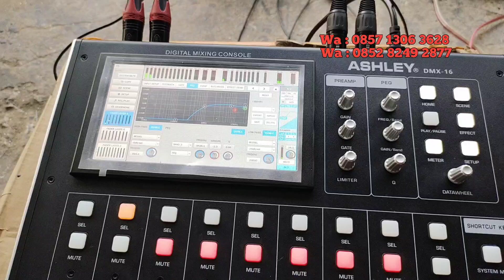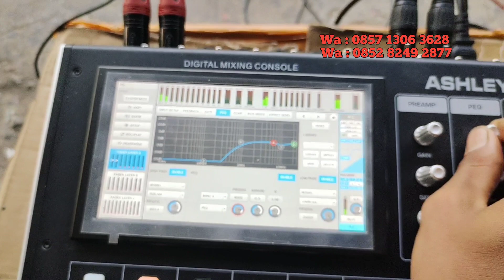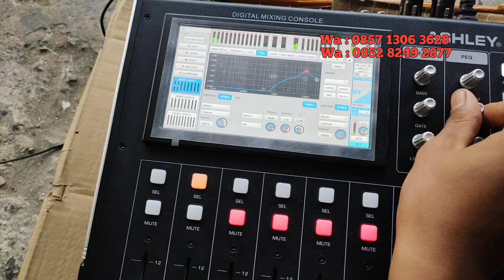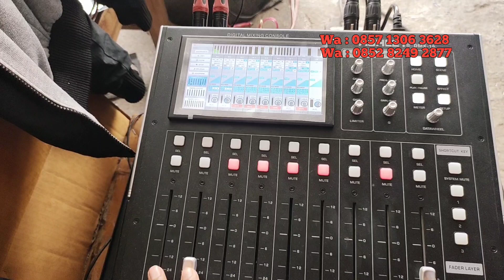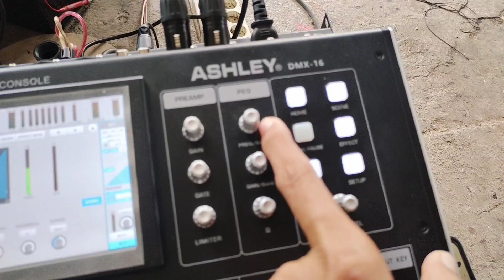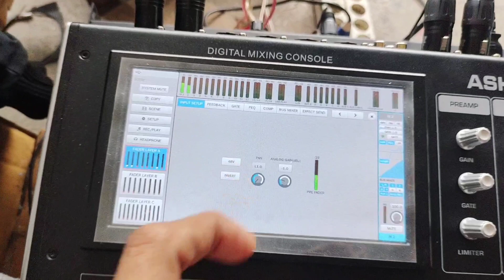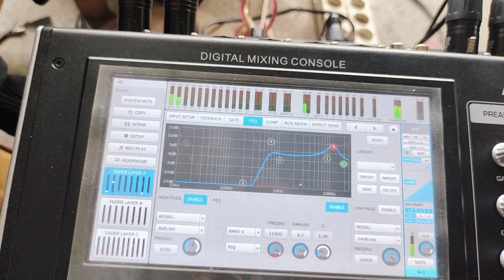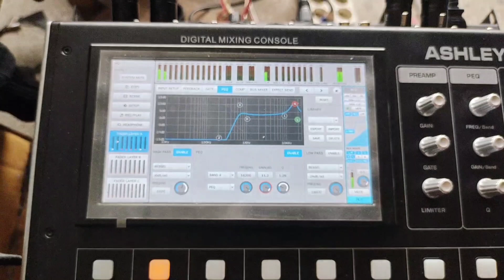REVIEW MIXER DIGITAL ASHLEY DMX 16